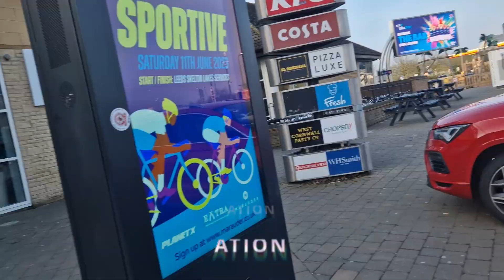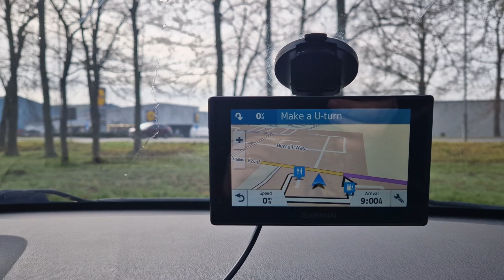MOTORSPORT PHOTOGRAPHY 2023 - POSTCARD #4 - TCR UK RD1 SNETTERTON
On the road to Snetterton for some TCR UK shooting. A 'behind the scenes' postcard.
Canon - Sigma - Tamron - GoPro - McDonalds - Greggs - Burger King - Papa John - Pizza Hut - Fanta - Pepsi